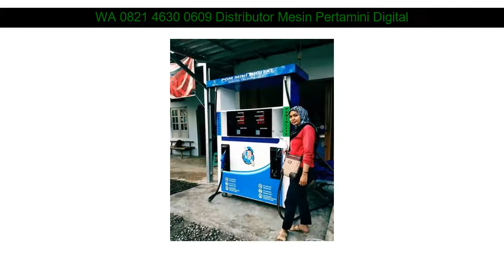WA 0821 4630 0609 daftar harga pom bensin mini Bogor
WA 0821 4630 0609 daftar harga pom bensin mini Pangandaran

Beberapa fasilitas Distributorpertamini.com yang akan kami berikan kepada anda :

✅ Professional
✅ Praktis
✅ Terpercaya
✅ Gratis Biaya Pemasangan
✅ Gratis Pengiriman
✅ Design Stiker